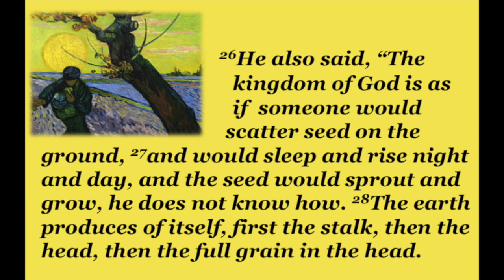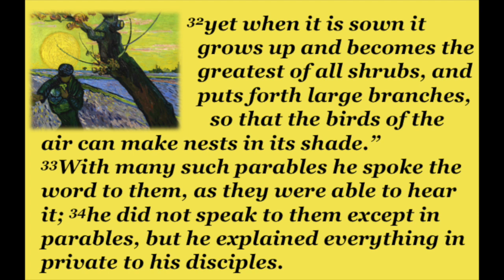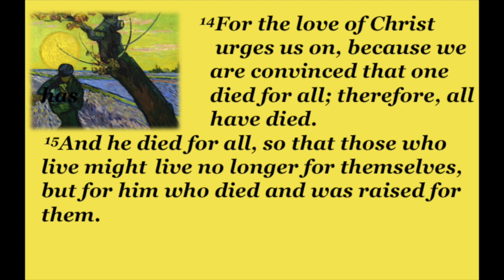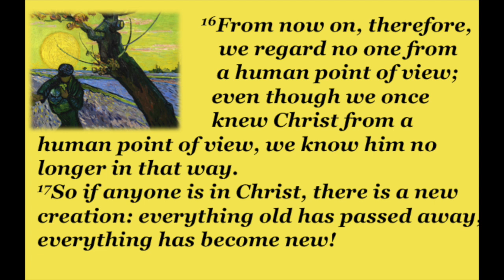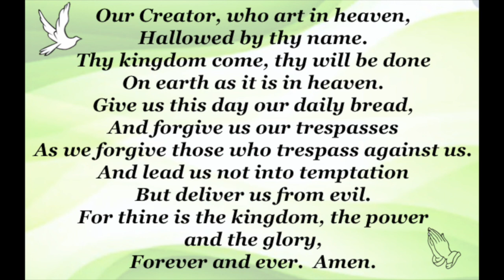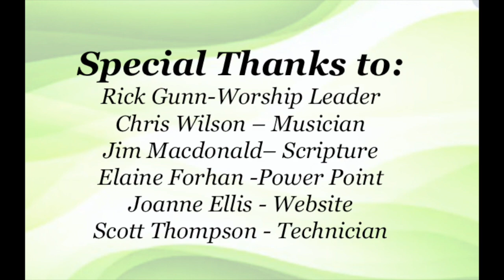Virtual Worship from St. Luke's United in Tantallon for June 13, 2021.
From the team at St. Luke's United Church in Tantallon, N.S. we share the following virtual worship while our area continues to have gathering limit restrictions due to COVID 19.  Enjoy and may the peace of God be with you and yours.